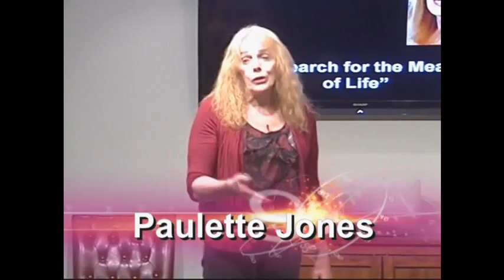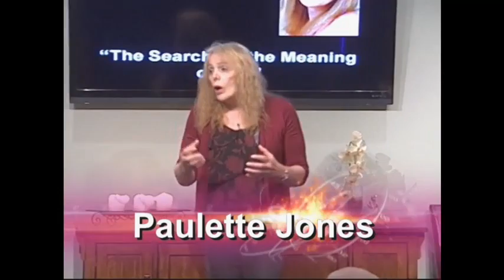Paulette Talks About... The Search for the Meaning of Life!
This is a "vintage" video of a lecture I gave about 7 years ago... Production quality isn't great... but it's free to watch... so ya got that goin' for ya...